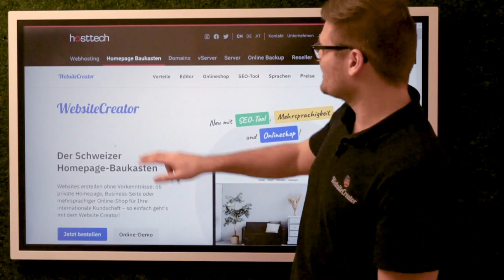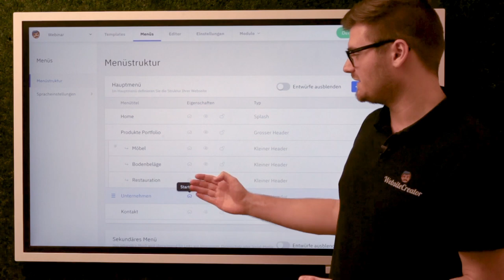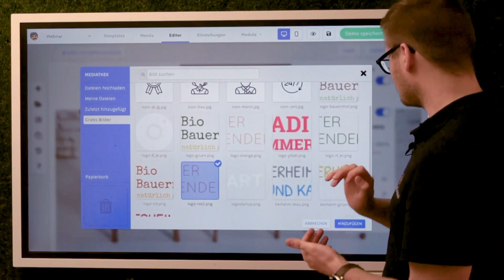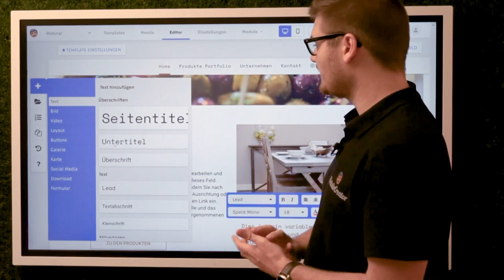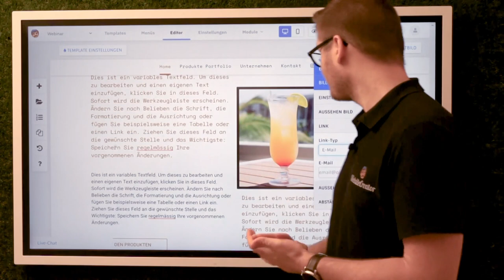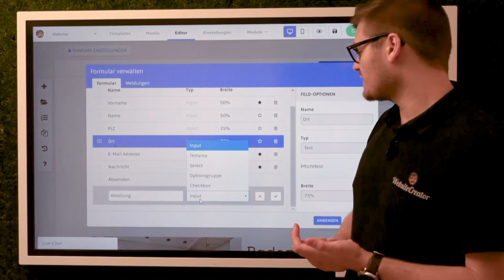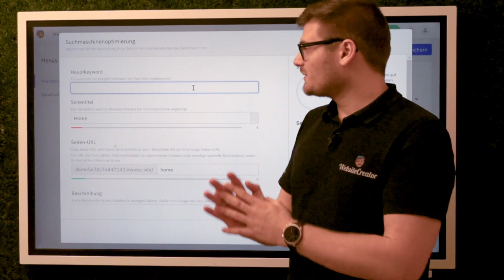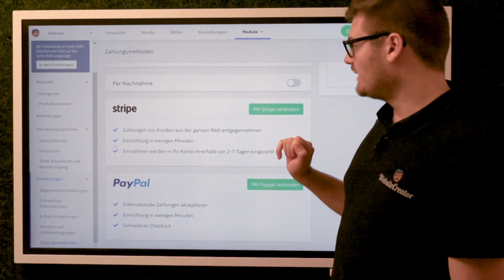Website-Creator Online Kurs - Alles über unseren Homepage-Baukasten!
Websites erstellen ohne Vorkenntnisse: ob private Homepage, Business-Seite oder mehrsprachiger Online-Shop für deine internationale Kundschaft – so einfach geht's mit dem Website Creator!

In diesem Online-Kurs zeigen wir dir die wichtigsten Features und Handgriffe, die du für die Erstellung deiner eigener Website brauchst.

00:00 Einleitung
05:10 Start Demoversion
10:52 Designvorlagen
21:09 Menü
42:51 Editor
44:15 Logo
53:24 Speichern
54:21 Headerbild
1:08:10 Inhalt bearbeiten/hinzufügen
1:14:00 Abschnitte
1:15:30 Inhalt kopieren
1:16:26 Rückgängig
1:16:51 Hilfe
1:17:35 Element verschieben
1:18:55 Einstellungen Textbox
1:26:00 Einstellungen Bild
1:34:17 Texteditor
1:40:17 Video
1:41:38 Layout/iFrame
1:43:20 Buttons
1:44:26 Galerie
1:45:36 Google Maps Karte
1:46:28 Social Media
1:48:04 Download
1:49:25 Formular
2:00:27 Mobile
2:06:05 Template Einstellungen
2:14:07 SEO
2:27:00 Automatisches speichern
2:27:22 Google Analytics ID
2:27:33 Datenschutzhinweis
2:28:06 Passwortschutz
2:29:20 Onlineshop